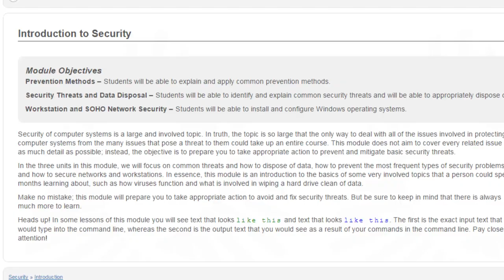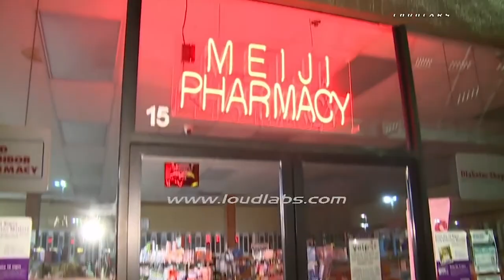New Technology STOPS Burglars and Active Shooters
Security cameras and alarms are important, but will not stop an intruder from forcing his way into a building. How then do you prevent bad actors from entering while waiting for police to arrive? Those precious seconds can mean the difference between life and death. New technology STOPS forced entry crimes. Watch this video to see how it works.